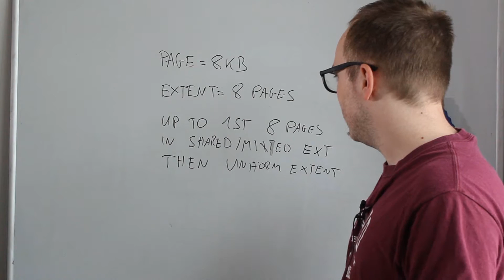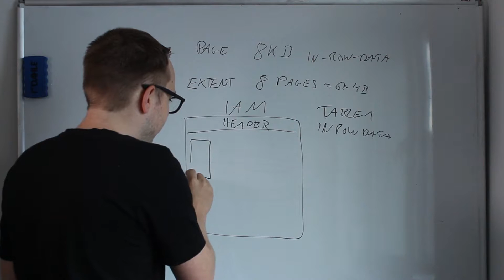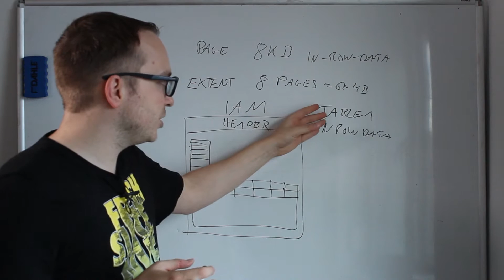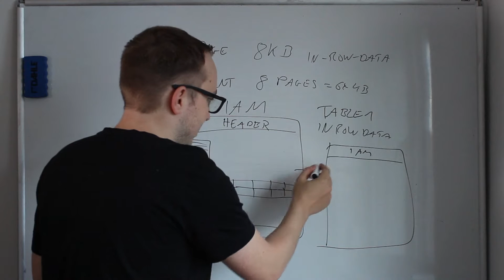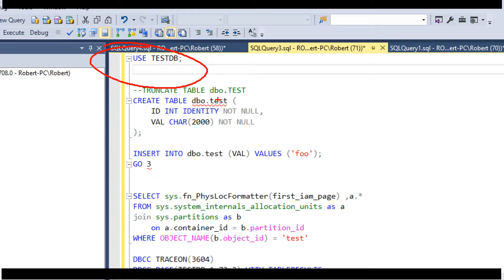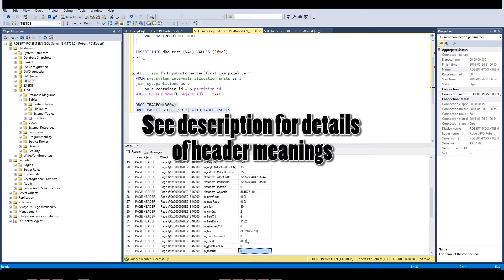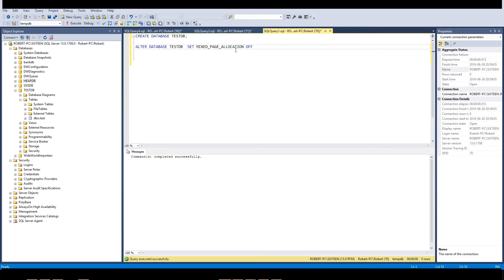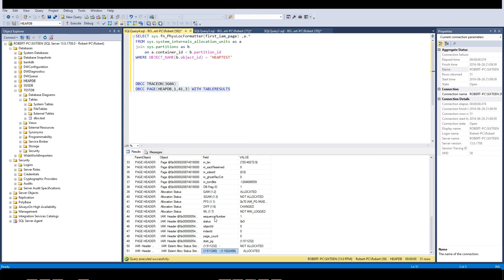SQL Advanced #7: IAM Pages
Next Chapter on how SQL Server organizes data.
This time, what is an IAM page and how are pages allocated in SQL Server 2016?